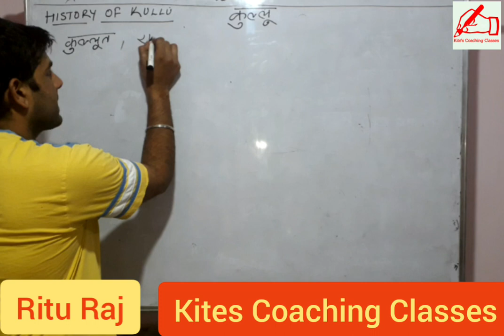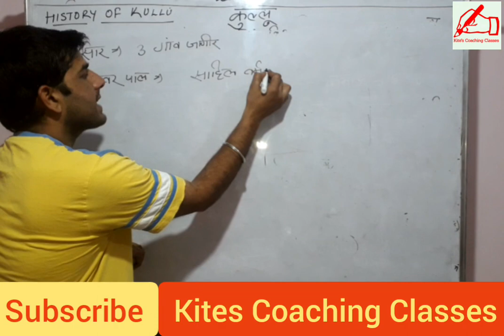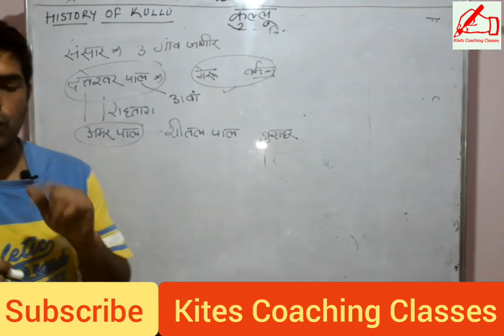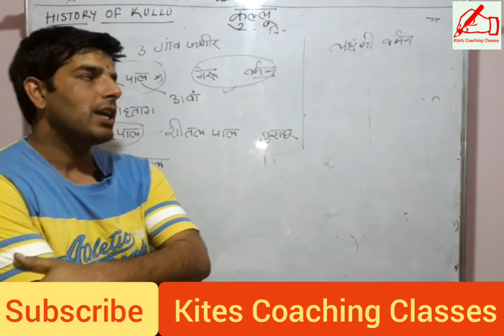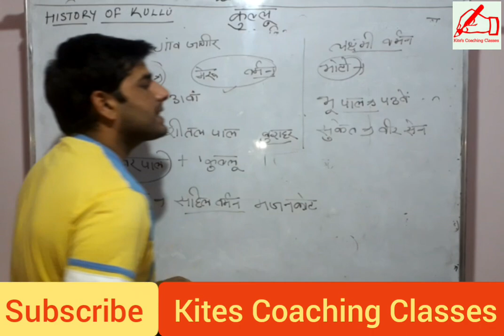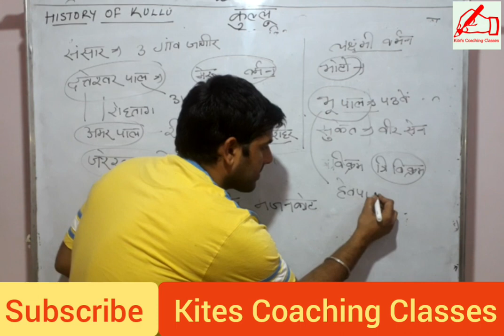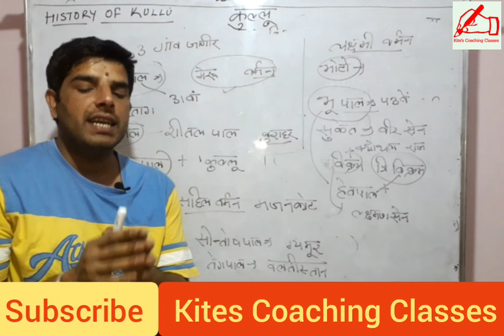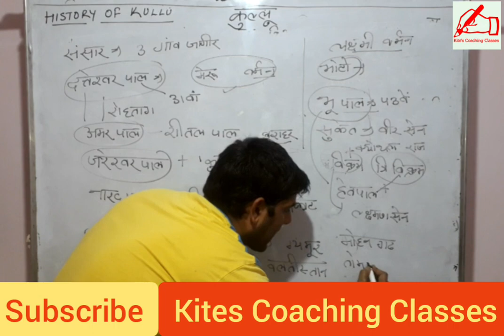Himachal/History of Kullu, Hp Geography/KULLU,Hp gk in hindi, Hp history, HP GK FOR HPAS, RITU RAJ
hi

I AM RITU RAJ. IN THIS VIDEO I AM TRYING TO EXPLAIN THE HISTORY OF KULLU.I M TRYING TO EXPLAINING EACH KING OF KULLU AND WHAT THEY DID DURING THEIR PERIOD. THIS VIDEO WILL HELP YOU TO CRACK ANY HP GOVT COMPITATIVE EXAM.